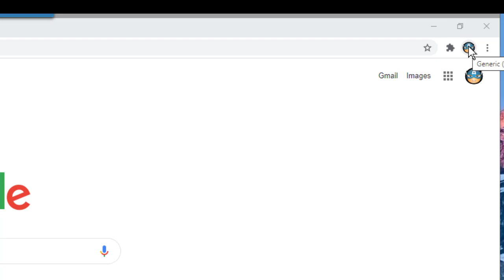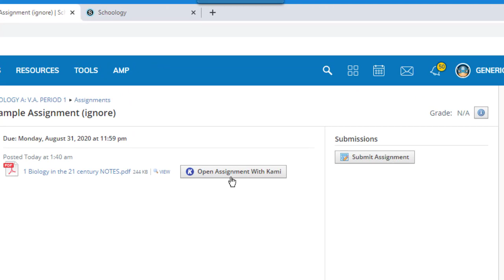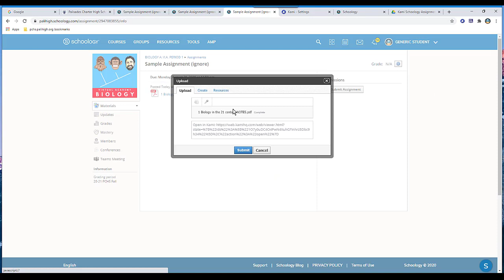Kami Assignments in Schoology (STUDENTS)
How to use the Google Chrome extension to annotate PDFs and turn them in through Schoology without printing them out or using a third party PDF editor.